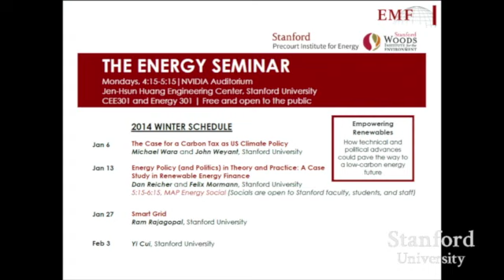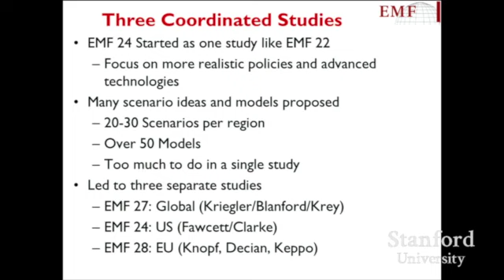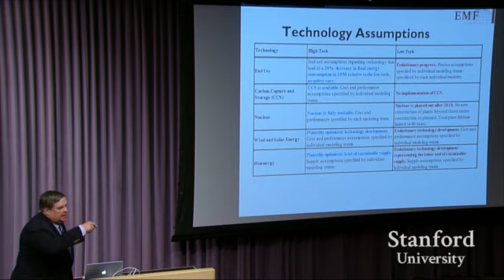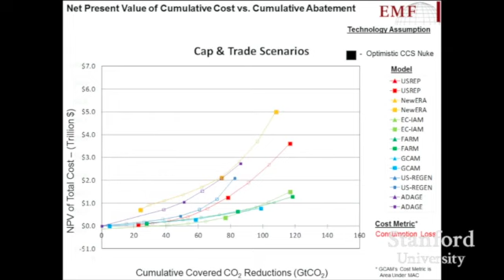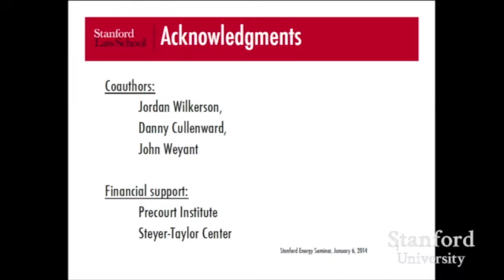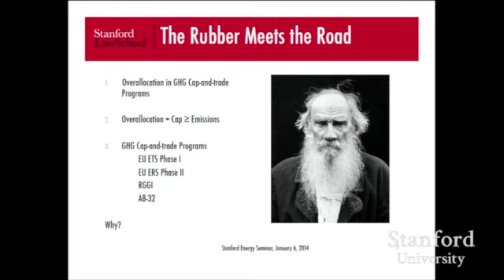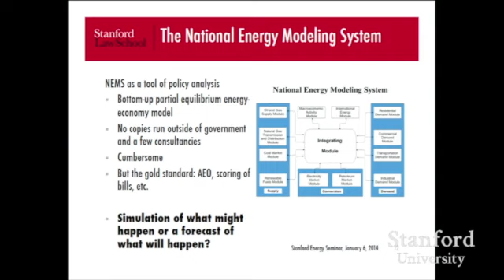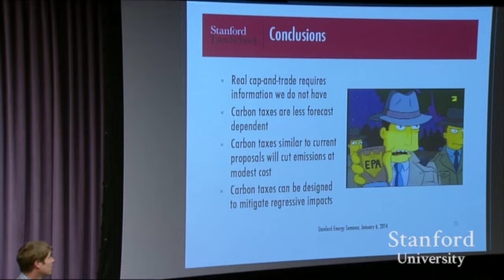The Case for a Carbon Tax as US Climate Policy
Michael Wara & John Weyant discuss the cost-effectivness, durablilty and environmental effectivness of US climate policy while focusing on a tax on carbon emissions.